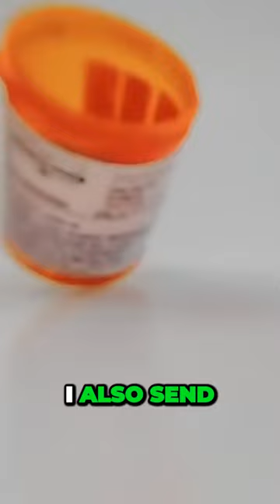Tummy Tuck Recovery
Dr Pearce discusses the recovery period after a tummy tuck. Dr pearce is a board certified plastic surgeon in Austin Texas